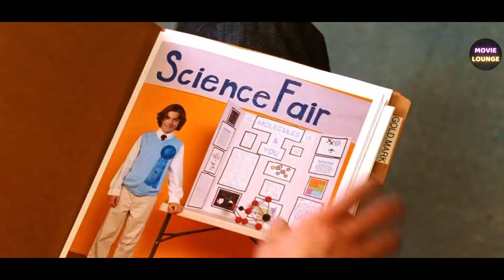Adult Guy Becomes A Teenager Again To Save His Family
Cast: Zac Efron as Mike O'Donnell, Matthew Perry as Mike (Adult), Leslie Mann as Scarlet, Thomas Lennon as Ned, Sterling Knight as Alex, Michelle Trachtenberg as Maggie, Allison Miller as Scarlet (Teen), Tyler Steelman as Ned (Teen).

Note: I create videos to encourage people to watch these hidden gems of movie industry. The purpose of this video is to describe the movie from my own perspective, igniting the will to watch the movie. For a better explanation, I incorporated a majority of video concepts from the movie in the explanation.